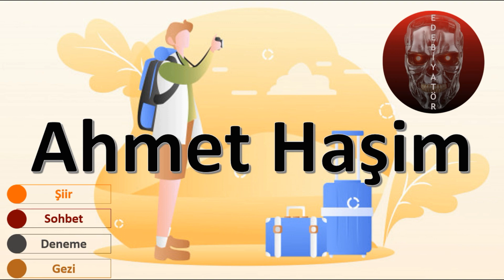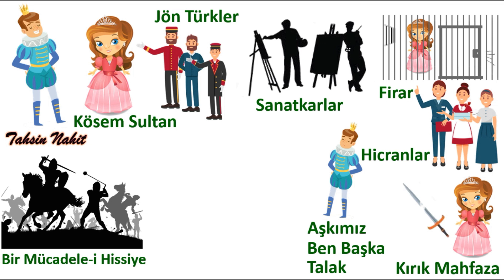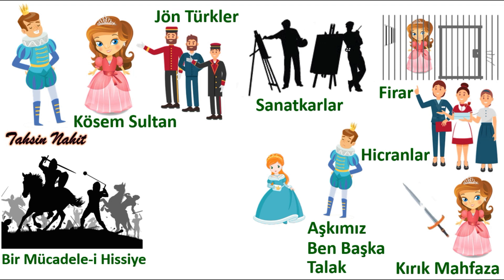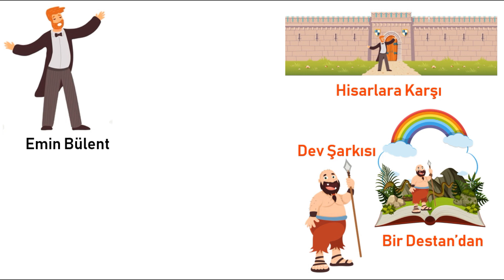8 DK'DA FECR-İ ATİ - YKS/AYT Eser Hikayelendirme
Merhaba arkadaşlar, Edebiyatör'e hoş geldiniz!
Yeni videomuz sizlerle!